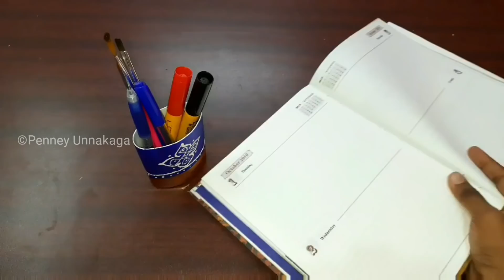10 Creative Useful diy home decor & organizer ideas from Waste materials don't throw before watch it